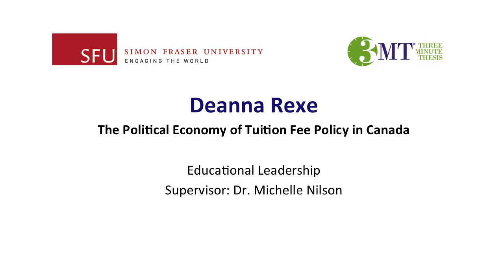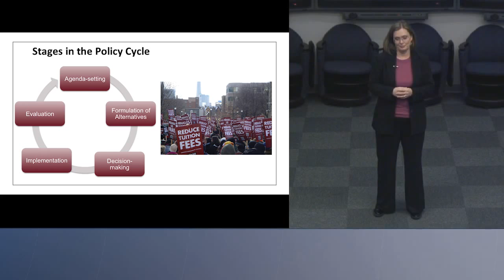Deanna Rexe, 3 Minute Thesis presentation at Simon Fraser University (SFU), 2014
Deanna Rexe (Canada), Education: The Political Economy of Tuition Policy Formation in Canada